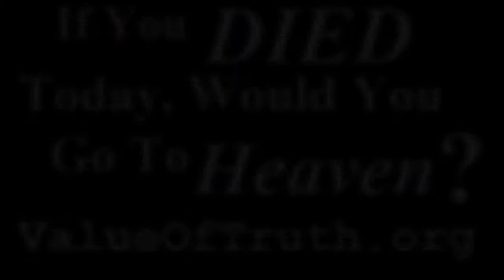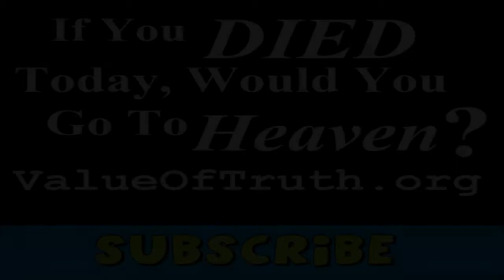Purify Your Heart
If You Died Today, Would You Go To Heaven?